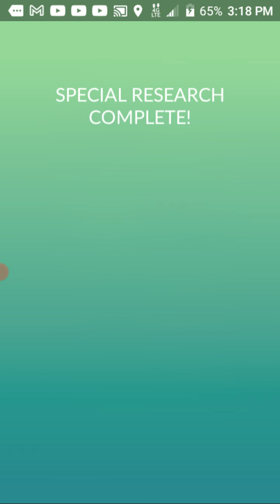pokemon go: The Melody Pokemon steps 3 & 4 rewards!!!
pokemon go fest 2021 event!!!